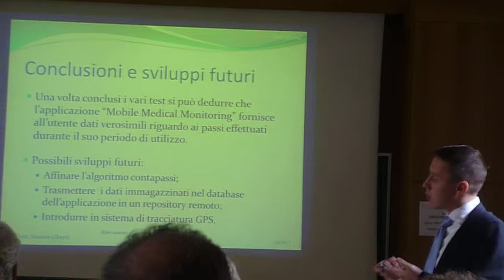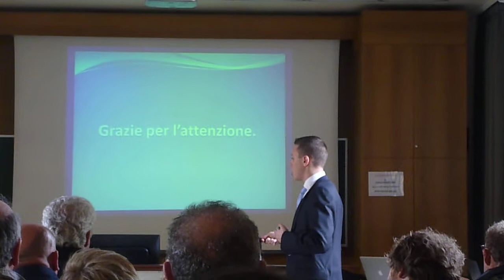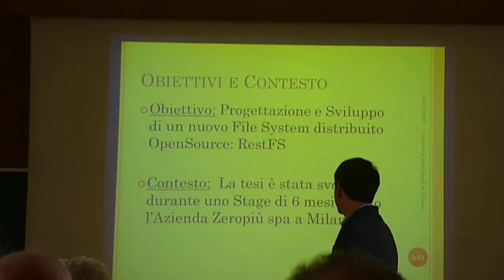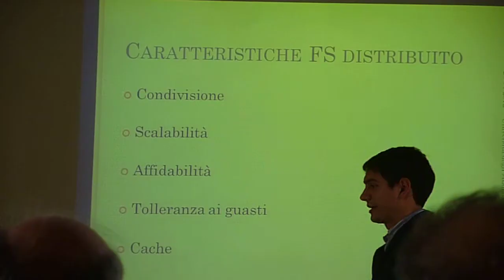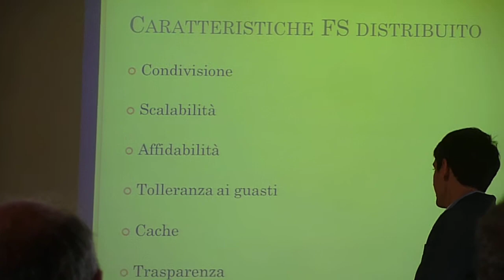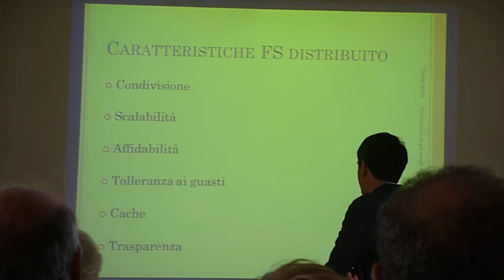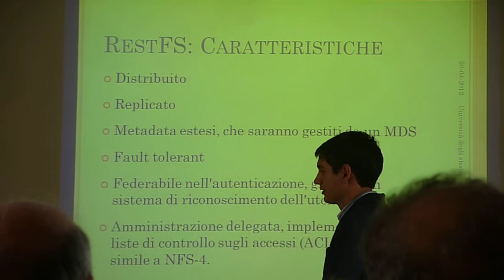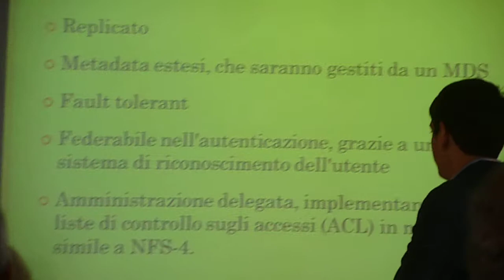Dopo Simone arriva immediatamente OlivOne con Pelle(t)